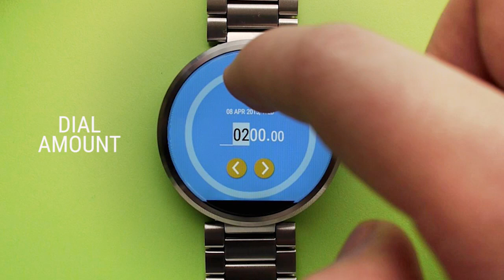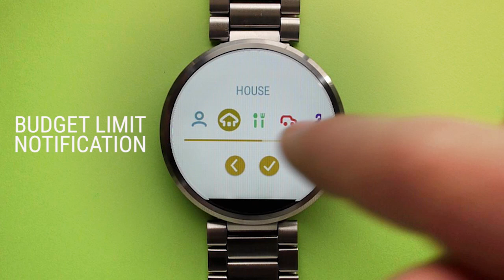Wear Expense Manager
Wear Expense Manager simplifies the need of logging your expenses, all from the comfort of your own wrist.

+ At-a-glance Expense Tracking (Additional features requires a one-time In-App Purchase)

+ Fast dial-logging exclusively designed for Android Wear

+ Track your History seamlessly on your watch or phone

+ Set custom Budget for each Expense Category

+ View Monthly Statistics

COMPATIBLE ANDROID WEAR DEVICES:
Samsung Gear Live, LG G Watch, LG G Watch R, Sony Smartwatch 3, Asus ZenWatch and/or Moto 360 running Android 4.3 or higher